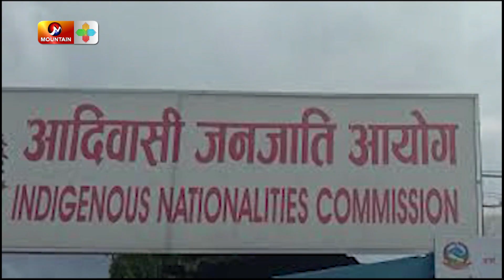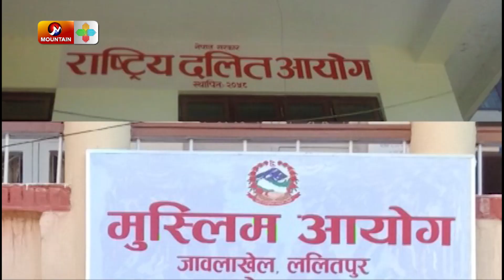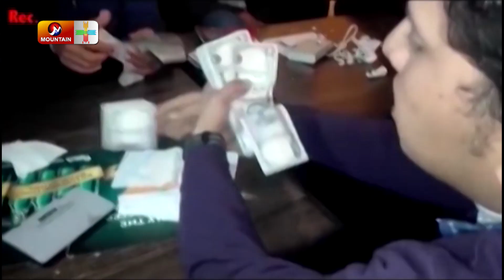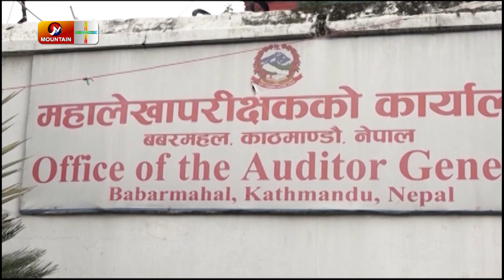सक्षम र क्षमतावान व्यक्तिलाई अवसर नदिदा राज्य संयन्त्र भद्रगोल | Nepal News Today | Mountain TV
दलीय भागबण्डा:
सरकारी निकायहरुमा नियुक्ती गर्दा योग्य र क्षमतावानलाई अवसर नदिएर दलीय एवंम गुटगत भागबण्डाको आधारमा आफ्ना नातेदार र आसेपासेहरुलाई नियुक्त गर्ने प्रवृती नेपालमा पुरानो हो । यस्तो प्रवृतीले सम्पुणर् राज्य संयन्त्रलाई नै कमजोर बनाएर प्रभावकारी ढंगले कार्य सम्पादन हुन नस्कदा नागरिकले दुख पाएका त छन नै सरकार पनि विवादित बन्ने गरेको छ । यस्ता महत्वपूणर् पदहरुमा दलीय भागबण्डा नगरी सक्षम र विवादरहित अनुभवी व्यक्तित्वलाई स्थान दिनुपर्नेमा सम्बन्धित निकायले ध्यान दिन जरुरी छ ।

Watch the latest Nepali news Live on Nepal's Most Popular News Channel on YouTube.